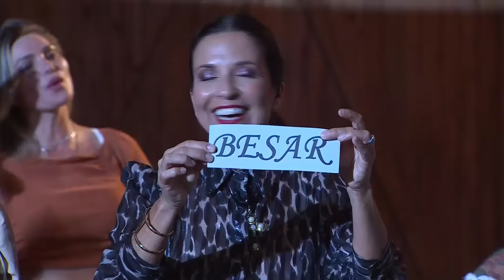¿Lamer o Besar? | ¿Ganar o Servir? | Canal 13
En medio de la actividad "Besar o Lamer" de Ganar o Servir, Fran Maira y Oriana Marzoli sellaron su amistad con una gran prueba: un beso.
Además, Coca Mendoza no quiere hacer enojar a su mujer y está dispuesto a todo para seguir así a lo largo del reality, aunque eso implique besar la nalga de Gonzalo Egas.